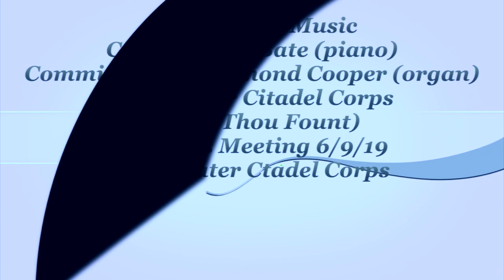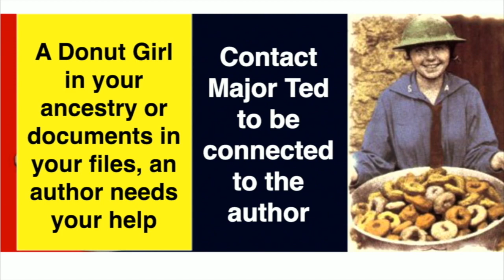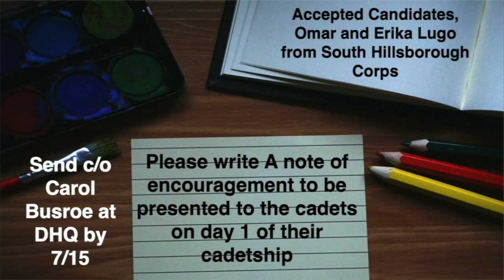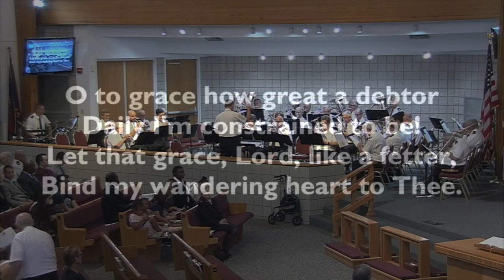Preliminary Music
Preliminary Music is provided by Colonel John Bate (piano), Commissioner Raymond Cooper (organ), and the Clearwater Citadel Band ("Come Thou Fount") prior to The Salvation Army Clearwater Citadel Holiness Meeting on 6/9/19.